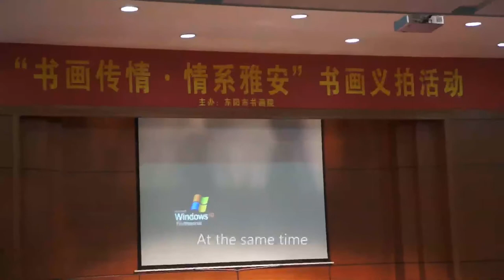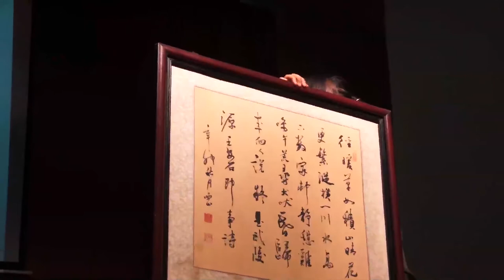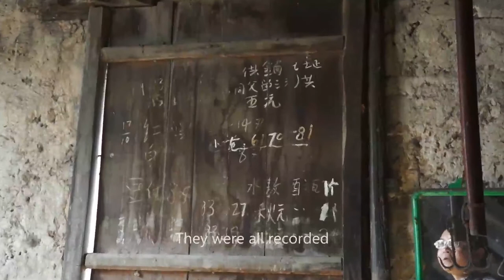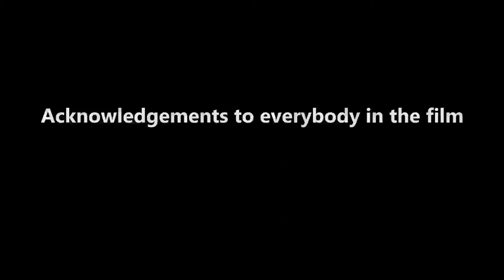My Dad's Day a film by Wei Ying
This documentary was filmed in Dongyang, Zhejiang Province, China in April,2013.
The leading character is Danhong Ying, my father. He is the chief of pediatrics of Dongyang People's Hospital. Working as a pediatrician for more than 20 years, now my dad is 52 years old. I am looking forward to show you the status of my dad's daily life and the medical system of China, the doctor-patient contradiction, conditions of the middle-aged and the scenarios of the small city in China as the background information through my work. And of course, the film is dedicated to my dad. Hope you enjoy my debut.